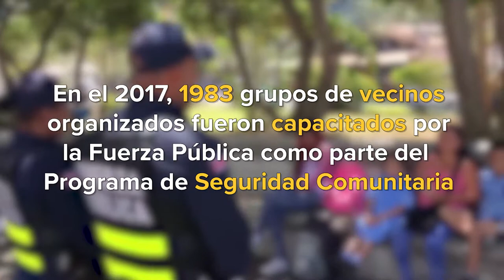Programas de Seguridad Comunitaria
En 2017, 1983 grupos organizados de vecinos fueron capacitados por los programas de Seguridad Comunitaria del Ministerio de Seguridad Pública.

Esta labor está orientada a organizar y capacitar a los vecinos para que tomen medidas de prevención y juntos, policía-comunidad, luchen por mejorar la calidad de vida de los ciudadanos.

A este esfuerzo se han unido los alcaldes de muchos cantones del país, quienes están convencidos de que la participación de las comunidades es clave en materia de prevención de los delitos y la violencia.